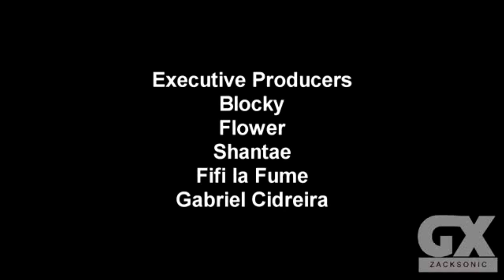Look at what the Shantae Entertainment Staff did!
Looks like Shantae Entertainment staff came to their senses and realized that the "S" mark styled logos were generic and boring. No wonder why the "We are Shantae" branding logos got rejected!

Credit to Will Vandom for logo combos.